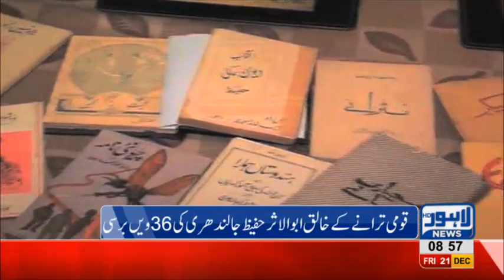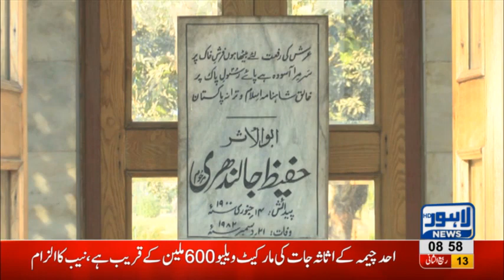Hafeez Jalandhari's 36th death anniversary being observed today